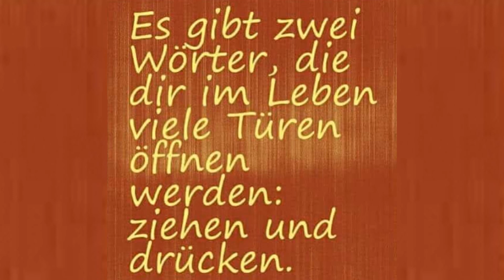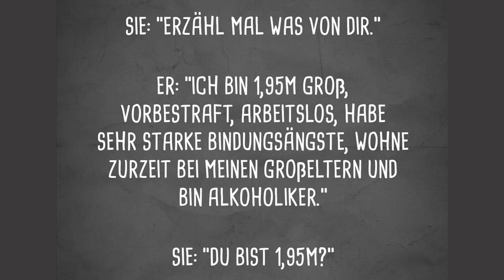Willys Humor - Folge 283